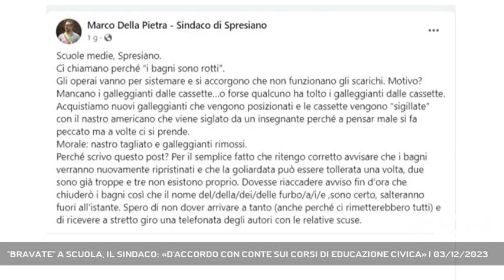''BRAVATE'' A SCUOLA, IL SINDACO: «D'ACCORDO CON CONTE SUI CORSI DI EDUCAZIONE CIVICA» | 03/12/2023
A3 NEWS Treviso 03/12/2023 - SPRESIANO - Sono diversi gli episodi di danni registrati negli ultimi tempi alle scuole medie di Spresiano con il sindaco che si dice d'accordo con il collega di Treviso sulla proposta di organizzare corsi di educazione civica per genitori e figli responsabili di certi atti - Intervistati MARCO DELLA PIETRA (Sindaco di Spresiano) (Servizio di Francesca Bozza) - Segui Antenna Tre anche sul digitale terrestre! Visita il sito